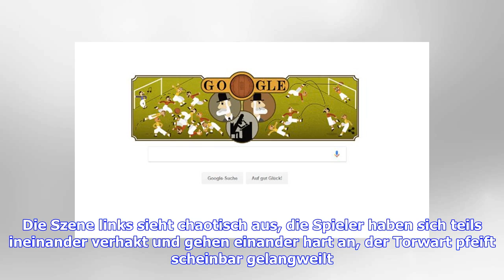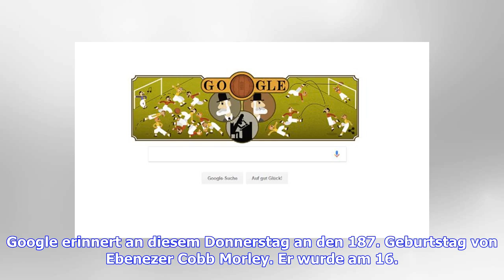Ebenezer Cobb Morley: Der Mann, der dem Fußball die Brutalität nahm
Donnerstag, 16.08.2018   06:32 Uhr Wer an diesem Donnerstag die Startseite von Google in Deutschland aufruft, der sieht fußballspielende Figuren vor sich. Die Szene links sieht chaotisch aus, die Spieler haben sich teils ineinander verhakt und gehen einander hart an, der Torwart pfeift scheinbar gelangweilt. Die Szene rechts hingegen sieht geordneter aus, drei Männer spielen sich den Ball zu, der letzte kickt ihn ins Tor. Dass es im Fußball geordnet zugeht, liegt an Regeln. Und die haben wir auc...